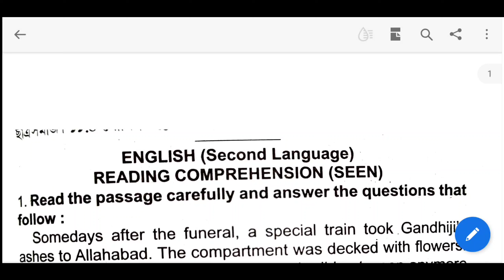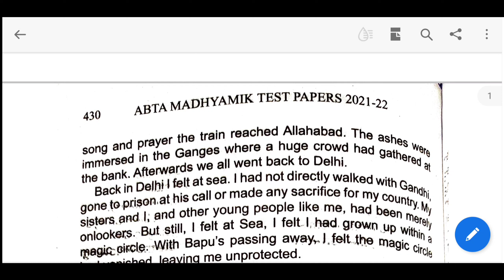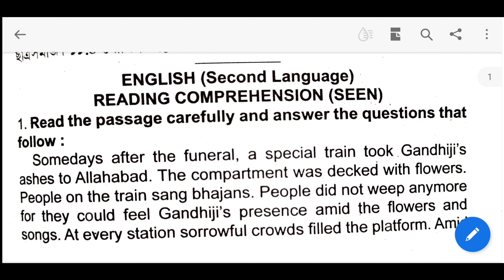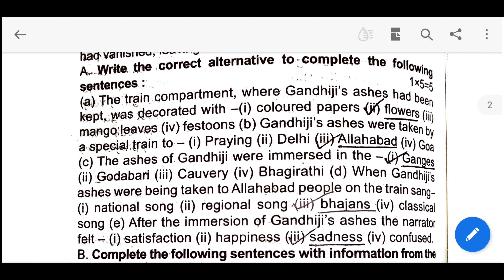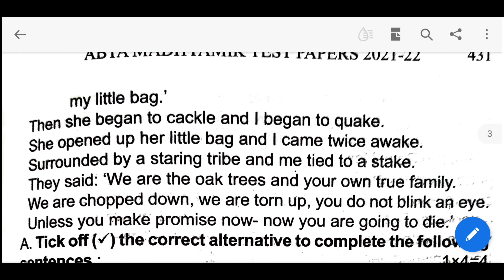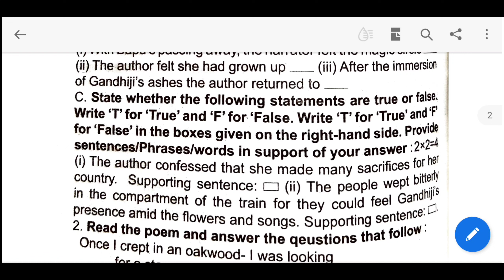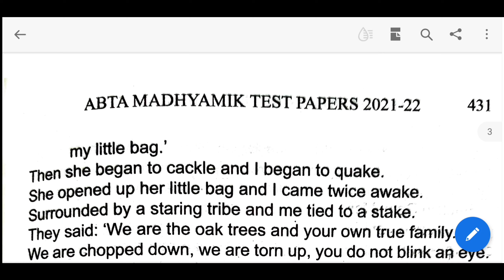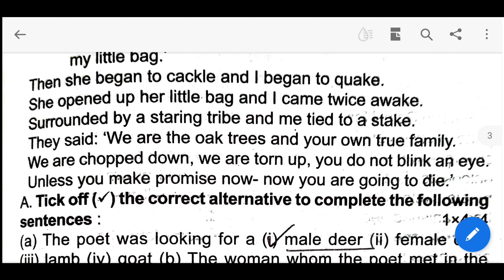Madhyamik ABTA 2022 Class 10 English Seen| Page 429 Solution